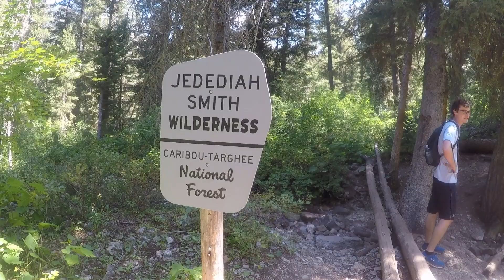Hiking The Caribou-Targhee National Forest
Follow us through beautiful Wyoming on our hike in The Caribou-Targhee Forest to the Wind Cave! Filmed and edited with GoPro and GoPro Quik. Watch in 1080p HD for best quality!